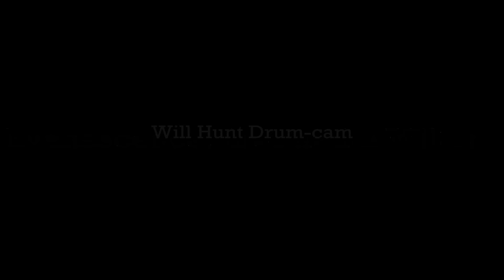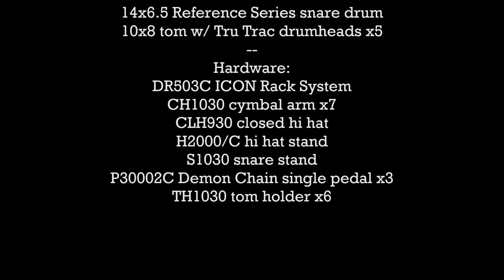Will Hunt: Live with Evanescence